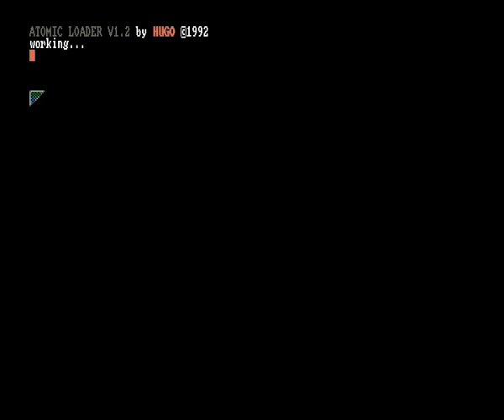X-Trade - BBS Intro (1992) Amiga Intro